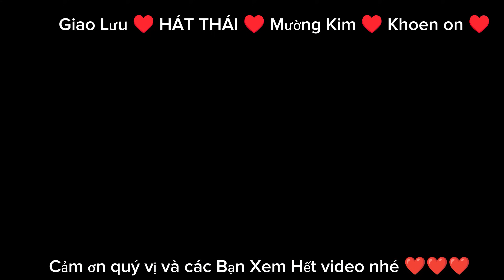Hát Thái Mường Kim ❤️ Giọng hát Đến Từ Bản mùi ❤️khoen on ♥️